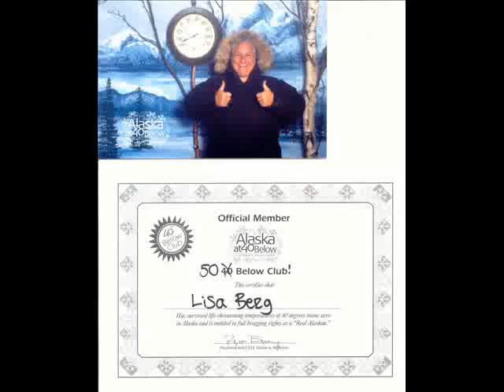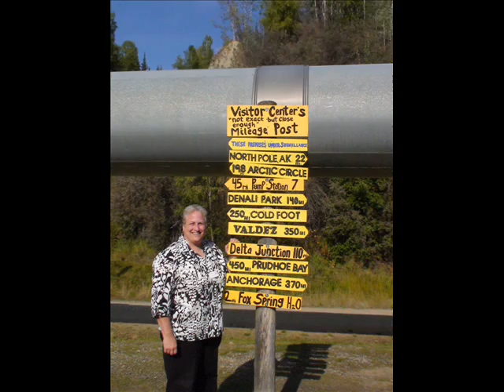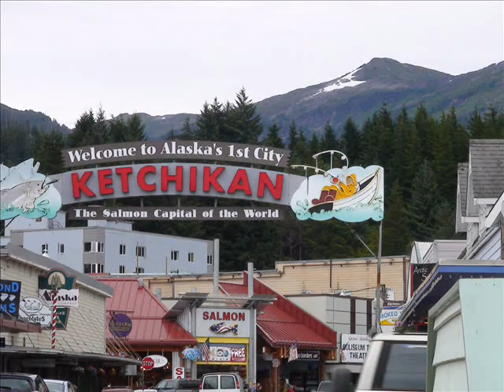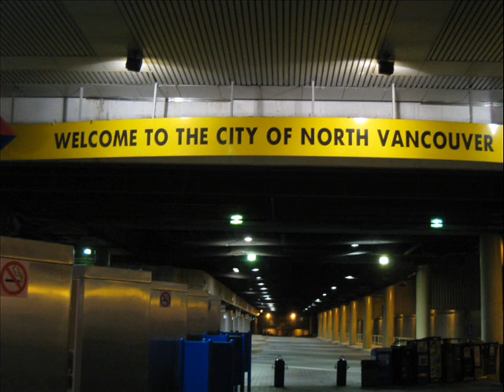Mom's Alaska Trip 2009 Photo Montage